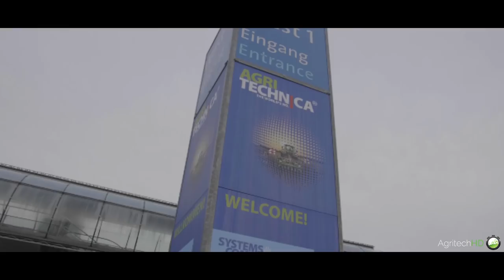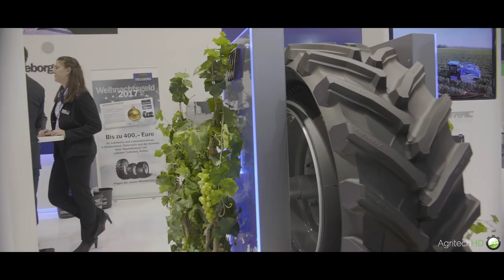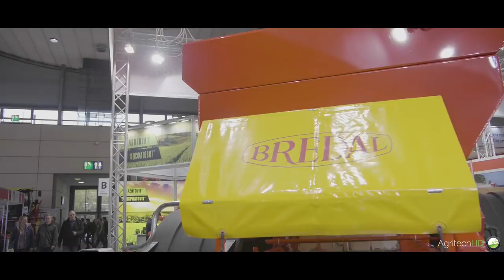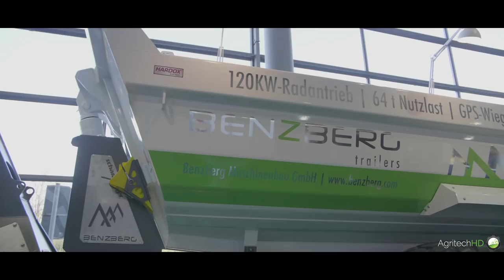Agritechnica 2017 - Highlights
My equipment:
- Panasonic GH5
- Sigma Art 18-35 f/1.8
- Samyang 85mm T/1.5
- Metabones XL
- DJI Phantom 3 Advanced
- Manfrotto 190 Go
- Manfrotto MHXPRO-2W
- Flycam HD3000